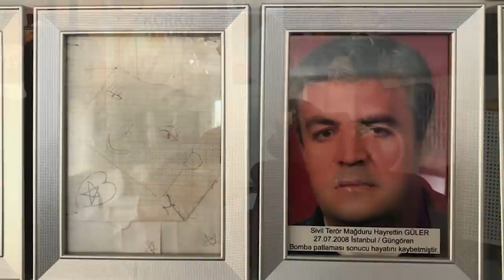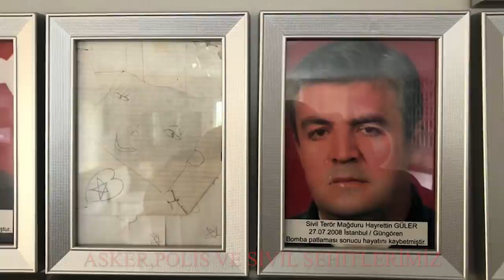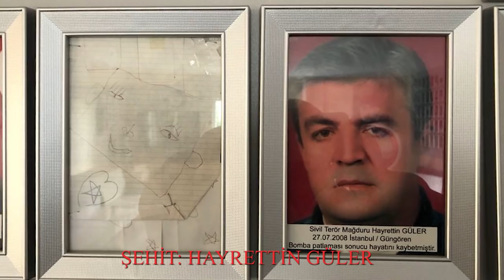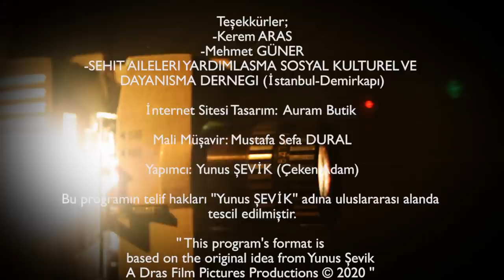ANLATIRSAN FİLM OLUR | X-TRA - 39.Bölüm - Bengü GÜLER ''Şehidim Gözün Arkada Kalmasın''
Anlatırsan Film Olur X-TRA nın bu haftaki bölümünde 2008 Yılında istanbul Güngören'de Terör  saldırısı sonucu Hayatını kaybeden Şehidimiz Hayrettin GÜLER'İN eşi Bengü GÜLER var. O kara günde önce bir ses bombası patlatıldı Hayrettin bey'de ordaydı evine dönüp olayın yatışmasını bekleyebilirdi ama öyle yapmadı yaralılara yardıma koştu. Yaralılara yardıma koştuğunda hainler asıl 2. bombayı patlattı. Hayrettin GÜLER  patlatılan asıl bombayla hayatını kaybetti. güngören patlamasında 5 i çocuk 18 kişi Şehit olurken 158 kişi yaralandı. Bir çok eve ateş düştü.

Vatanı için can veren tüm şehitlerimize Yüce Allah'tan Rahmet, geride kalan Ailelerimize Sabır dileriz. Bizler vatan millet aşkını yaşanılanları unutmamayı, vatanın birliğini temenni ederken bu niyet doğrultusunda bu videoyu çektik. Kardeşliğimizin daim olduğu terörün bittiği günlere inşallah;

*Asker Polis ve Sivil şehitlerimizin Ruhları Şad olsun.*

Şehit annemizin maddi bir beklentisi yok  eşinin adını yaşatmak ve hayat hikayesinin gençlerimize örnek olması için programımıza katıldı. Annemizin manevi bir isteği var. Kızı Çağla; bir Türk genci, Şehit kızı olarak Külliyeyi çok görmek istiyormuş. Onun bu manevi isteği için izleyenlerimizden yardımcı olabilecek bir kimse varsa bize başvuru hattından ulaşırsa çok seviniriz.

(Terör saldırıları sonucu vefat eden vatandaşlar sivil şehit olarak anılmaktadır)

ANLATIRSAN FİLM OLUR | X-TRA - 39.Bölüm - Bengü GÜLER ''Şehidim Gözün Arkada Kalmasın'' Şehit: HAYRETTİN GÜLER

Siz izleyicilerimizin daha önceki yorumlarında Şehit ailesi konuk etmemizi hikayeleriyle örnek olmamızı istemiştiniz bizde bu doğrultuda İstanbul Demirkapıda bulunan;
SEHIT AILELERI YARDIMLASMA SOSYAL KULTUREL VE DAYANISMA DERNEGI GENEL MERKEZI Başkanı Mehmet GÜNER beye ulaştık Bengü Hanımla tanışmamızda aracı oldu çok teşekkür ederiz.

Şehit Ailemizden Sayın; Bengü GÜLER'i Stüdyomuzda konuk ederken tanışmamıza vesile olan derneğimizin internet sitesinin linki;

Anlatırsan film olur  X-TRA nın tek amacı yaşanılan hayat hikayelerinde insanlığa hizmet ederken güzel örnekler oluşturmaktır.

ANLATIRSAN FİLM OLUR / X-TRA Programları için BAŞVURUNUZU WHATSAPP ŞİRKET HATTIMIZ ÜZERİNDEN YAPABİLİRSİNİZ. 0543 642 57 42 🎬

NOT: Bu telefon numarası sadece başvuru içindir. Telefon yoluyla yapılan başvurular için. Başvurunuzu Sabah 10:00 Akşam 20:00 saatleri arasında arama yapın lütfen. Çekimlerimiz İstanbul da stüdyoda yapılıyor. Şehir dışı veya ülke dışından gelebilecekler de başvuru yapabilir. Ayrıca Maskeyle anlatmak isteyende XTRA'ya başvurabilir.

Yarışma detaylar ve başvuru için internet sitemiz üzerinden bizlere ulaşabilirsiniz
''Anlatırsan Film Olur program'ın formatı Yunus Şevik' adına tescil edilmiştir. ''
instagramdan @cekenadam
Tiktoktan da @anlatirsanfilmolur kullanıcı adı ile bizlere ulaşabilirsiniz.

Program finalinde konuğumuza gala davetiyesi verdiğimiz; Amerika ve Avrupa'dan 4 ödüllü, Amerika'dan en iyi Korku filmi ödülü alan yeni filmimiz ''Korku Takvimi'' 🎥 korkutakvimi 13 Mayıs 2022 de sinemalarda ilk fragmanımız yayında. Link aşağıda tüm sinemaseverleri vizyonda bekleriz. ❤